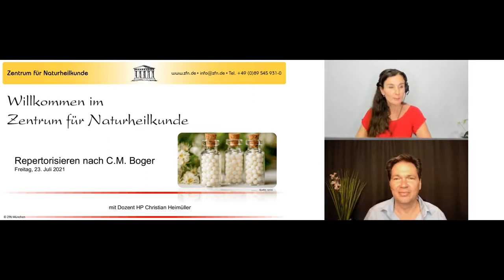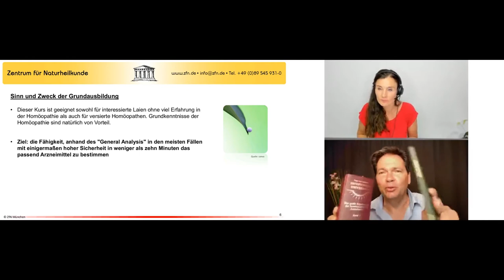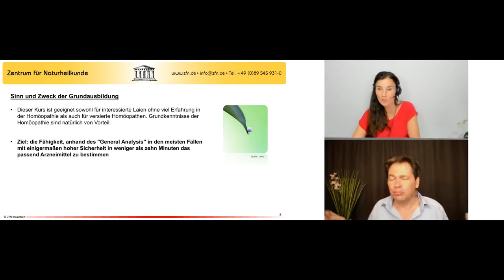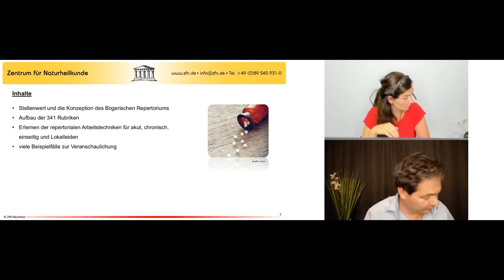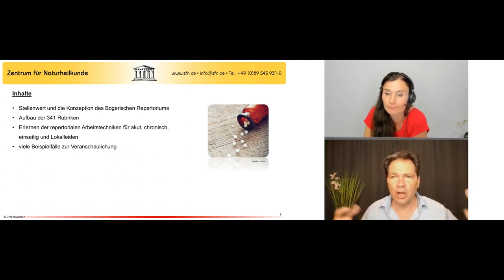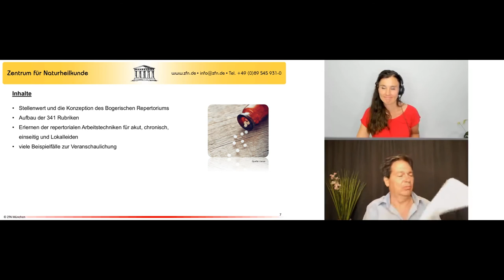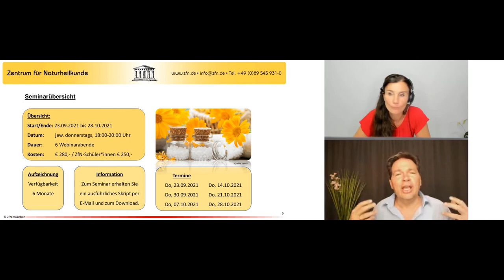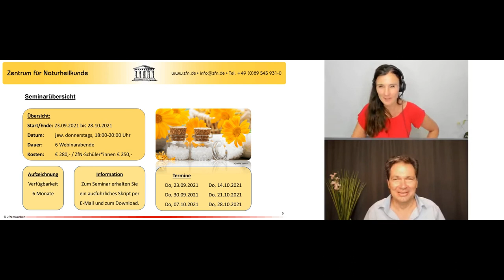Repertorisieren nach C.M. Boger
Online-Infoabend: Repertorisieren nach C.M. Boger
Freitag, 23. Juli 2021, 19:00 - 20:30

Dozent: HP Christian Heimüller
Moderiert wird die Veranstaltung von der ZfN Fachbereichsleiterin Naturheilkunde HP Julia Groß.

In unserem Infoabend erfahren Sie alles Wissenswerte rund um die 6-teilige Seminarreihe "Repertorosieren nach C.M. Boger", sowie Eckdaten und Besonderheiten (z.B. Termine und Kosten).

Onlineseminar: Repertorisieren nach C.M. Boger beginnt am Donnerstag, 23. September 2021

In diesem Kurs betrachten wir den praktischen Stellenwert und die Konzeption des Boger'schen Repertoriums "General Analysis" im Vergleich zu seinen anderen Repertorien ("Synoptic Key" und Bönninghausens "Characteristics & Repertory") sowie dem "Kentschen Repertorium".
Wir erarbeiten uns den Aufbau der 341 Rubriken des "General Analysis" und sondieren die zum Teil sehr tiefgründigen Bedeutungen der wichtigsten Rubriken-Titel.
Für die verschiedenen Fallarten (akut, chronisch, einseitig, Lokalleiden) lernen wir die jeweils dafür passenden repertorialen Arbeitstechniken kennen und beherrschen.
Als Übung und zur Veranschaulichung lösen wir möglichst viele Beispielfälle mit Hilfe der neu erworbenen Kenntnisse.
Ziel des Kurses ist die Fähigkeit, anhand des "General Analysis" in den meisten Fällen mit einigermaßen hoher Sicherheit in weniger als zehn Minuten das passend Arzneimittel zu bestimmen.

Dieser Kurs ist geeignet sowohl für interessierte Laien ohne viel Erfahrung in der Homöopathie als auch für versierte Homöopathen. Grundkenntnisse der Homöopathie sind natürlich von Vorteil.

Sie erhalten ein umfangreiches Skript per Email und zum Download.

Die Live-Webinare werden aufgezeichnet und stehen Ihnen nach Beendigung des Kurses weitere 6 Monate zur Verfügung.

Offen für alle Interessierten!

BITTE BEACHTEN SIE: SOLLTE DIE VERLINKUNG IN DIESEM BEITRAG NICHT MEHR FUNKTIONIEREN - IST DER KURS BEREITS AUSGEBUCHT.